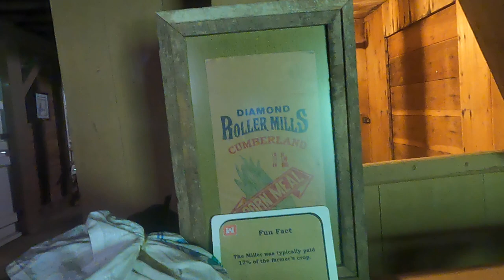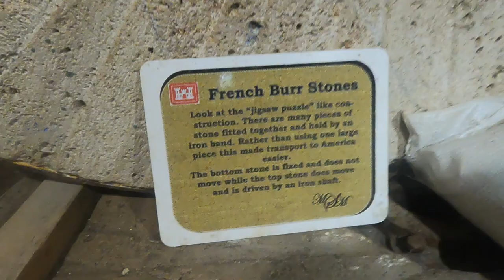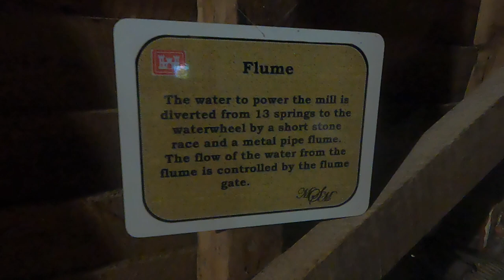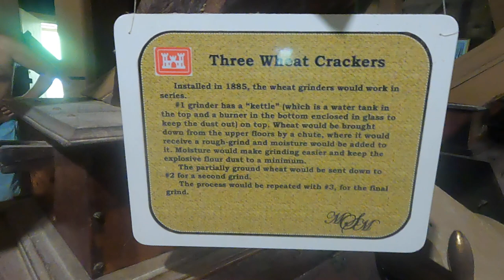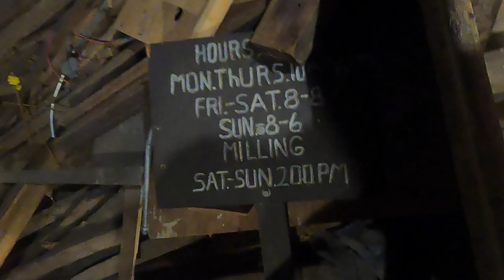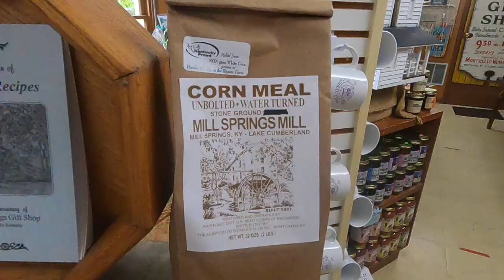Lake Cumberland Camping Trip 2022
Family camping trip to Lake Cumberland Kentucky! We visited the historic Mill Springs corn mill, built in 1801, powered by a waterfall!